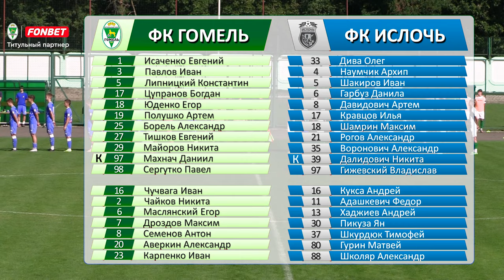«Гомель-2» — «Ислочь-2» (04.08.2024)